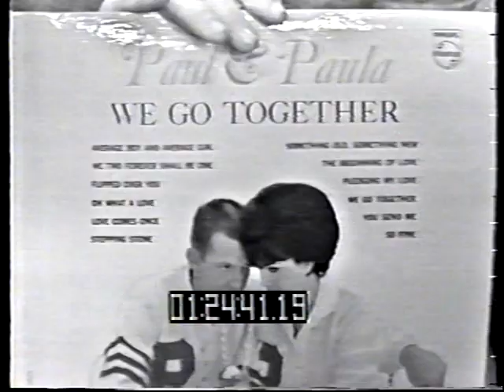Paul and Paula - on American Bandstand